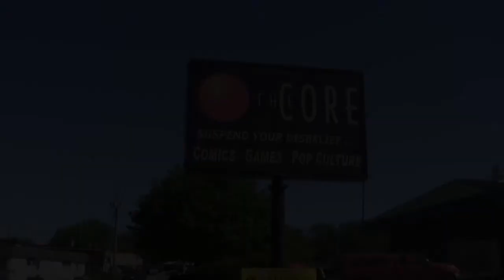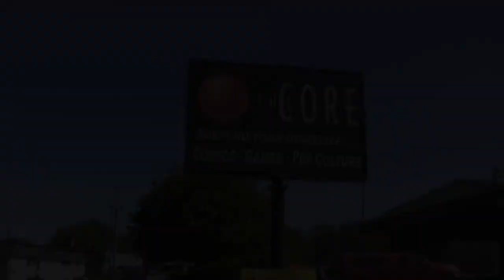FREE COMIC BOOK DAY 2017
FREE COMIC BOOK DAY 2017 at The Core in Cedar Falls, Iowa